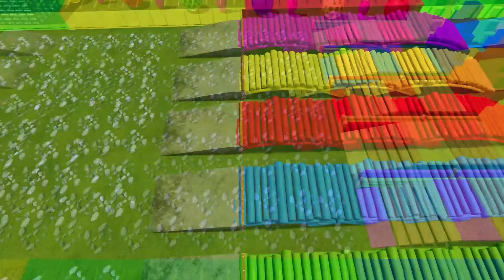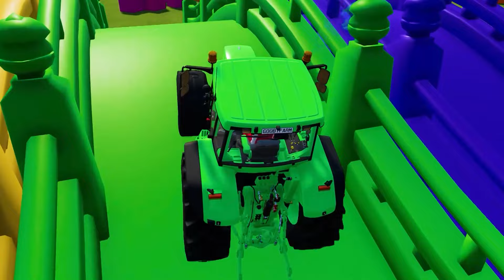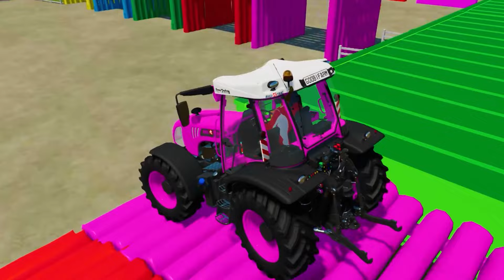TRANSPORTING FIVE COLOR SANTANA, MERCEDES VAN, NISSAN SAFARI, RANGE ROVER - Farming Simulator 22